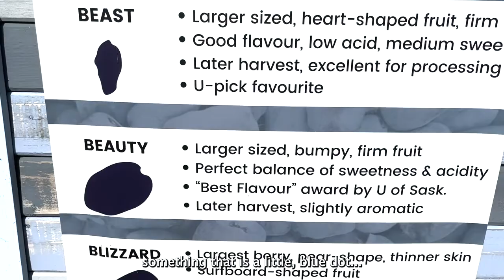'Prairie berries': Haskaps and horticulture at Rosy Farms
Sen. Paula Simons takes a short trip outside Edmonton to visit Andrew Rosychuk of Rosy Farms, one of the first farmers in the prairies to grow haskap berries commercially.

Join Sen. Simons as she explores the farm and learns about this beautifully blue berry! (Picking season lasts until August 14.)